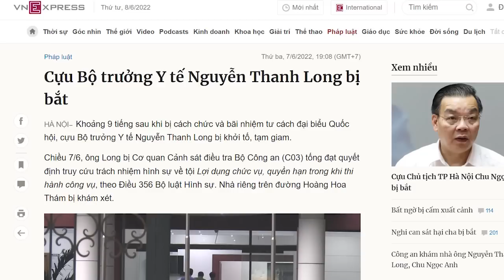Mua biệt phủ trăm tỷ, khui Chu Ngọc Anh vét tiền những nơi nào?